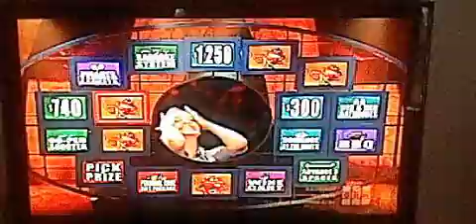Masseuse Whammy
Now, the Whammy has His Own Massage Service and He just Massaged poor Bill to a pile of Dollars...